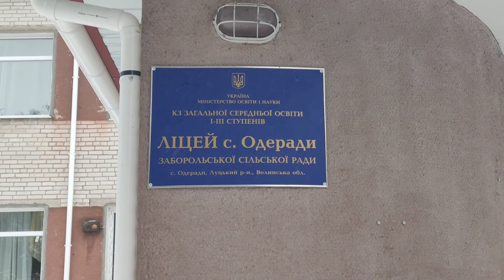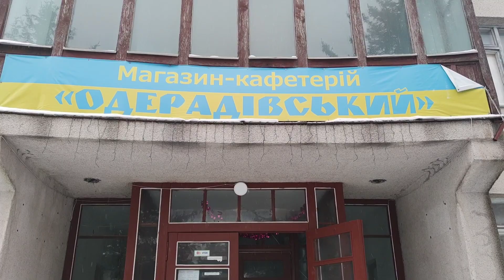ОДЕРАДИ(Волинь, Луцький район) Україна